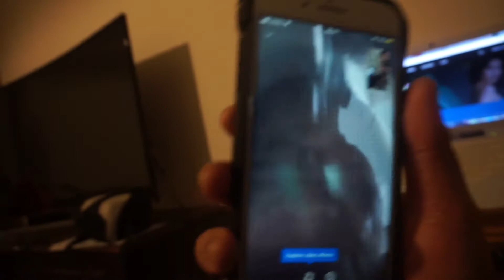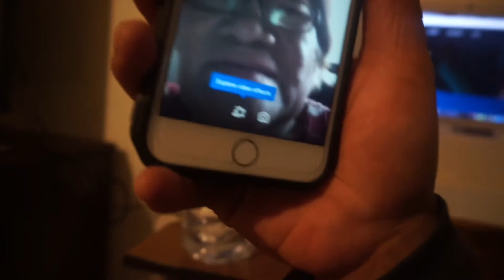Kelvin John VLOGS - Pinaikot lang nila ako nung birthday ko.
LATE UPLOAD finally after a month! hehe My birthday vlog :)